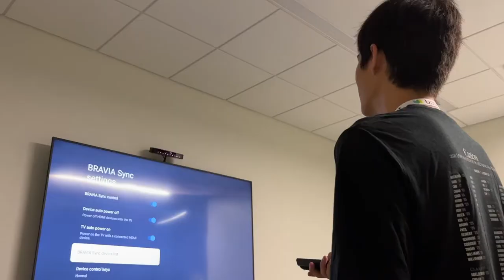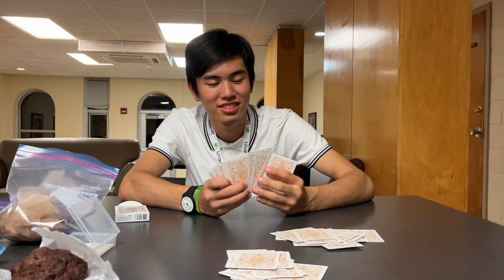college move in & orientation 2022 | william & mary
moving in to w&m + orientation, 2022! many-a-day were omitted from orientation, but nonetheless, enjoy (: